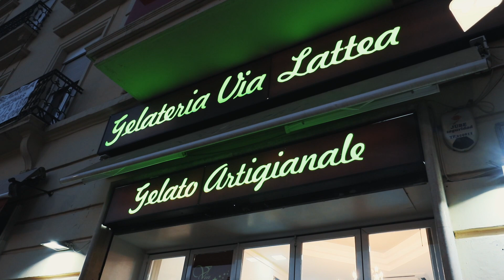CUANDO HAY QUE PARAR SE PARA Y NO PASA NADA - VLOG 066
En este nuevo Vlog os hablamos de la importancia de escuchar al cuerpo y no dejarse llevar por las ganas de salir al monte si no se puede

--NUEVA WEB
 Consigue nuestras camisetas y pegatinas. Ed. Limitada a 50 unidades.

- MOCHILA GRIVEL MOUNTAIN RUNNER 12lt:

- AURICULARES JAYBIRD RUN:

- MOCHILAS ULTRASPIRE 30% DESCUENTO, usa el código IRENE en su web y recibe el descuento.

- CHICLES WUGUM Usa el cupón NEORIDER en su web y
obtén seis chicles de regalo en tu compra.

-PALEOBULL, Usa el cupón: NEORIDER en su web y

- GAFAS SIROKO 50%:y 2x1 Pincha en el enlace y tendrás el descuento aplicado.

- LIBRO LUIS ALBERTO HERNANDO: SOY TRAIL RUNNER

- LIBRO EMMA ROCA: EL LÍMITE ES TU SALUD:

CÓDIGO: @NEORIDER

COMPRA ALTRA RUNNING EN LAS TIENDAS CERCANAS DE TU CIUDAD, APÓYALAS

CÁMARA GOPRO HERO 5 BLACK:

MICROFONO RODE MICRO:

ADAPTADOR OFICIAL AUDIO GOPRO:

CARCASA ALUMINIO GOPRO HERO 5: